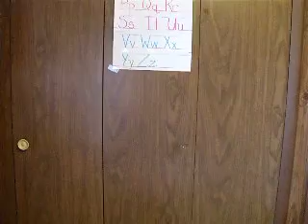Magnets, Snake Eggs, Zingers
These are magnetic cylinders called Snake Eggs or Zingers that spin around each other when thrown into the air.